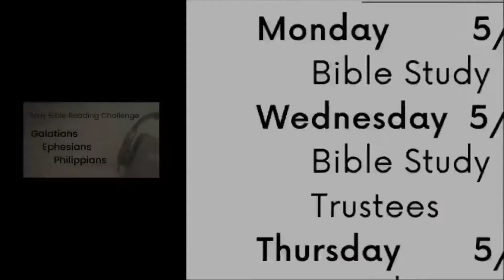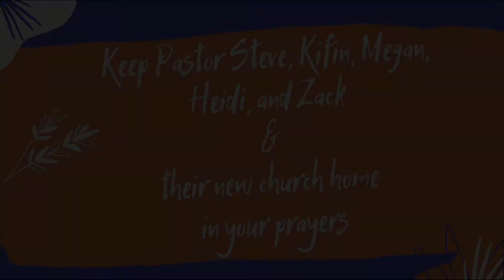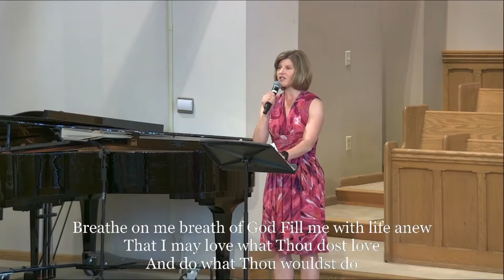Struck by Lightning | 10:30 Service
Traditional Worship

Struck by Lightning
Acts 2:1-21
Pastor Steve Judson

Worship with us on Sunday mornings - Facebook Live or in person
9:00am - Ignite Service - Modern Worship
10:30am - Traditional Service